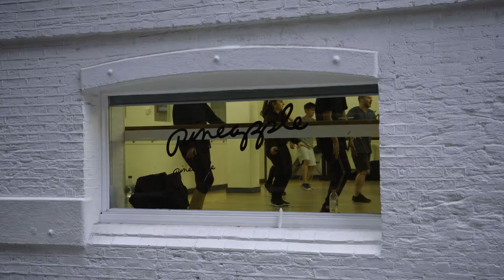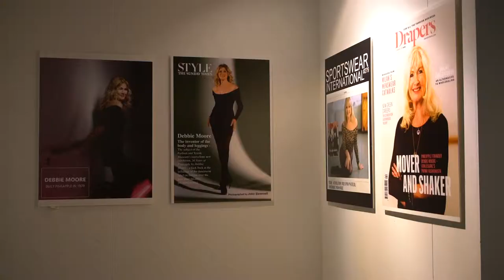Frances Segelman sculpts Pineapple founder Debbie Moore